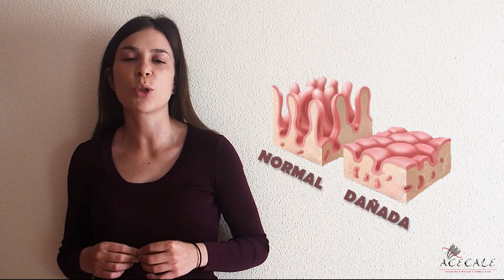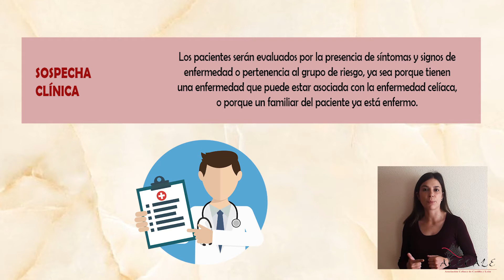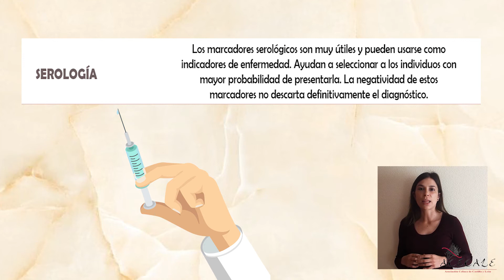LA ENFERMEDAD CELÍACA DEFINICIÓN, SÍNTOMAS Y TRATAMIENTO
Este vídeo ha sido elaborado por la Asociación de Celíacos de Castilla y León (ACECALE), y es un fragmento del Vídeo “La Enfermedad Celíaca en 30 minutos”.
ACECALE solicitó a la Consejería de Sanidad de la Junta de Castilla y León su publicación en el Aula de Pacientes del Portal de Salud de Castilla y León y en el Canal YouTube del Aula de Pacientes.
Una vez revisado su contenido, se ha considerado de interés su publicación en ambos espacios.